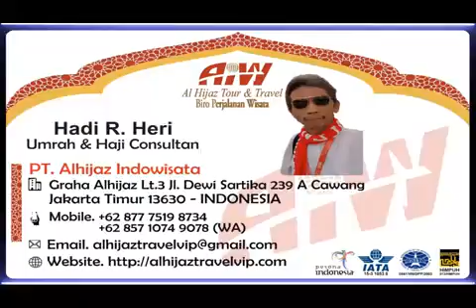Alhijaz Indowisata Part 2462 of 2500